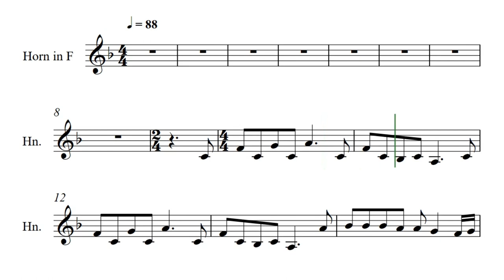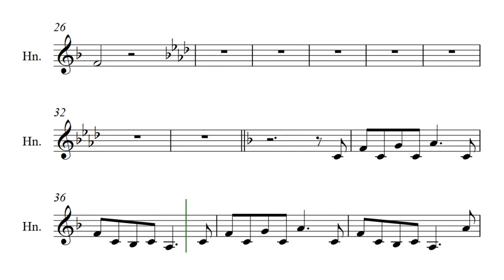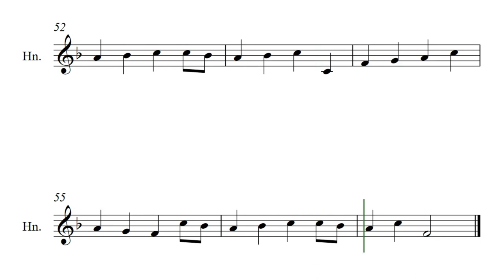When Christmas Comes to Town French Horn from Polar Express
When Christmas comes to town from the film Poalr Express for frenchhorn
Check out the channel for lots more play along karaoke tracks.